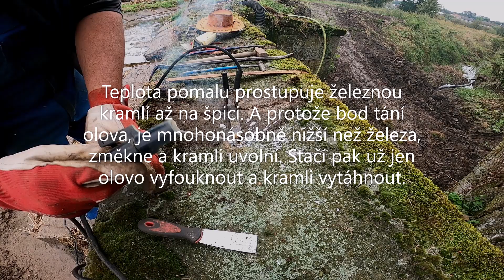Záchrana akvaduktu 7 - Demontáž kramlí v olověném pouzdře.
Tak už nám kluci kamenický odjeli a já tam zůstal sám. A protože jsem ten, který neví, že to nejde, tak to udělám.